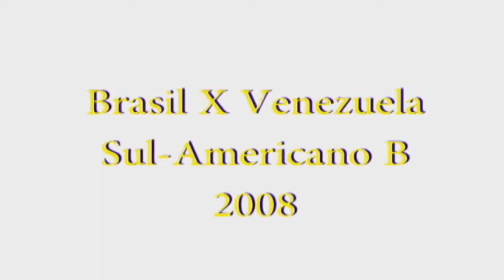Brasil x Venezuela ( Sul - Americano B 08 ) RUGBY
Imagens feitas por André Marques durante o Sul-Americano B de 2008 no Paraguai. Bom divertimento.